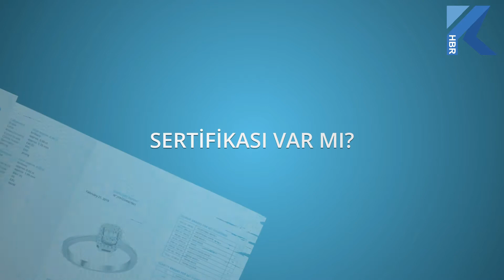Rus Turistler Gelmeye Başladı. Kuyumcu Esnafımız Yeni Sezondan Ümitli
Yeni tip corona virüs nedeniyle Rusya tarafından Türkiye’ye yönelik 15 Nisan’da başlatılan uçuş kısıtlaması, sona erdi. 2 aylık bir aradan sonra Rus turistler yeniden Türkiye’ye ve Antalya’ya gelmeye başladı. Rus turistlerin gelmesi Antalyalı esnaflarımızın da yüzünü güldürdü. Peki kuyumcu esnafımızın yeni sezondan beklentisi neler? Antalya Kuyumcular Odası Başkanımız Sayın Ali Çelik merak edilen soruları cevaplandırdı.

1 TEMMUZ’A KADAR 1,5 MİLYON TURİST BEKLENİYOR

Antalya Kuyumcular Odası Başkanımız Sayın Ali Çelik

22 Haziran itibari ile Rusya kapıları açtı, artık turlar gelmeye başladı. Antalya’da bir canlanma başlıyor yavaş yavaş. Şu an için yeterli değil. Yavaş yavaş bu doluluk oranına ulaşacak. 1 Temmuz’a kadar 1 -1,5 milyon turistin gelmesi bekleniyor. İnşallah bu yaz süresince devam edecek. 15 milyon hedef var. Bu bir başlangıç. Turizm sektörü canlanacak inşallah.

”KİRASI BİRİKEN ESNAFLARIMIZ VAR”

Bireysel olarak gelenler eksik olmuyor. Dünya’nın her yerinden Türkiye’ye turist geliyor ama turlar gelmedikten sonra bu yeterli olmuyor. Otellerimiz dolmuyor esnaflarımıza katkı sağlamıyor. İnşallah bundan sonra Almanya’da 10 gün önce 1 Temmuz itibari ile Türkiye’ye uçuşların başlayacağını söyledi. Temennimiz tabi diğer Avrupa ülkeleri olsun, İngilizler olmak üzere, turizm sektöründe iş yapan kuyumcu esnafımız 1,5 senede gerçekten zor bir dönem geçirdi. Geçen yılda iki- üç ay bir iş yaptılar. Normalde 6 ay olan turizm sezonumuz Nisan’da başlayıp Ekim sonunda biten, şu anda 3 aylara düştü. Şu anda Temmuz- Ağustos- Eylül gibi hedefliyoruz. İnşallah güzel bir sezon geçer. Turizm sektöründe çalışanların kiraları birikti. Giderleri birikti. İnşallah iş yapsınlar ki geçmişe dönük sıkıntılarını gidersinler.

”EN ÇOK RUS TURİSTLER GELİYOR”

Antalya dünyanın her yerinden turist çekmesine rağmen, yüzde 40-45’ini Ruslar oluşturuyor. Kalan kısmı diğer ülkelere bölüyoruz. Yüzde 30’u Almanlar, yüzde 10-15’ini Avrupa’nın değişik ülkeleri, bir kısmını tabi Ortadoğu ülkeleri, İran gibi farklı ülkeler ama ağırlıklı olarak, Antalya bölgesinde en çok harcama yapan ülkeler , esnafa para bırakan ülkeler Rus, Alman ve Avrupalı turistler. Türkiye onlar için çok cazip bir ülke. Dövizin de değerinin Türk Lirasının karşısında yüksek olması, onların çok rahat bir şekilde harcama yapmasını sağlıyor. Bir turist ortalama 750 dolar civarında bir para bırakıyor. İnşallah biz bunları 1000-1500 Euro’lara çıkaralım ki daha çok ülkemize katkı sağlasınlar.

”MÜCEVHER AĞIRLIKLI SATIŞ YAPIYORUZ”

Altın başta olmak üzere mücevher ürünlere daha çok talep var. Kendi ülkelerine göre daha uygun olduğu söyleniyor. Turizm bölgelerindeki çarşı mağazaları olsun, Centerlarımız daha çok mücevher ağırlıklı satış yapıyorlar. Tabi altın satışı da yapılıyor ama altın çok fazla kar bırakmadığı için dünyada 3 aşağı 5 yukarı değeri belli. Mücevherde kar oranı biraz daha yüksek oluyor. Her türlü alıcı var turistlerde. Marka ürünler tercih edenler de var. İlla sertifikalı olmasını talep edenler oluyor ama sertifikasız güvene dayalı ürünler de satılıyor.

”HER ŞEY DAHİL SİSTEMİ TURİSTİN HARCAMA YAPMASINI KISITLIYOR”

Antalya’da sistem yüzde 99 olarak her şey dahil sistemi üzerine kurulu. Tur şirketleri anlaşıyorlar, yeme-içme , konaklama uçak parası dahil, iyi bir rakama geliyorlar. Bu tabi turist kalitesini biraz düşürüyor. Orada işçi sınıfında olan insanlar daha çok tercih ediyorlar. Harcayacağı parayı biliyor. Sürprizle karşılaşmıyor. Turist geliyor burada turla. Otelden turla birlikte geziyor çıkartıyorlar, oteldeki restorandaki suyu yanına alıp dışarı çıkıyor. Dışarıdan su almayan turistler olduğu söyleniyor. Bazıları çıkıyorlar. Alış veriş de yapıyorlar. Bir kısmı otelden dışarı çıkma ihtiyacı duymuyor. Ama bir kısmı da çıkıp alışverişini yapıyor.